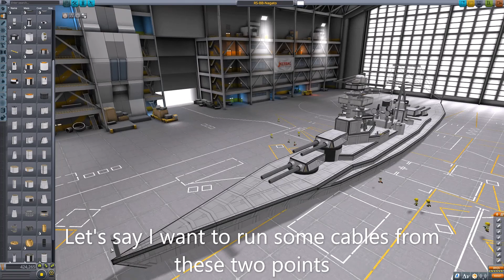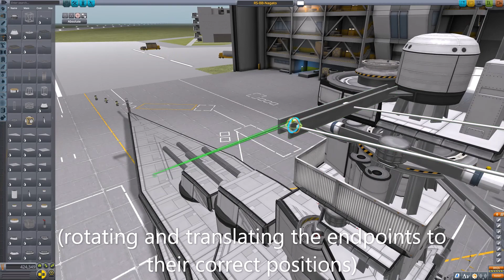KSP Building Trick - Long Cables on Ships + Nagato class Battleship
Here I demonstrate how to use struts and the offset tool to create extremely long cables. The ship showcased is my Nagato class battleship.